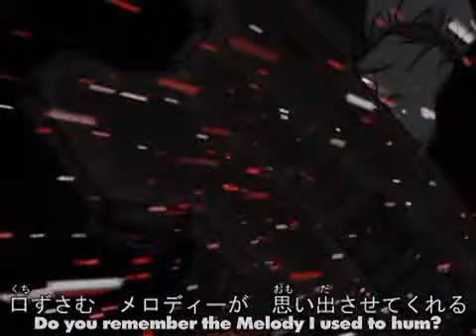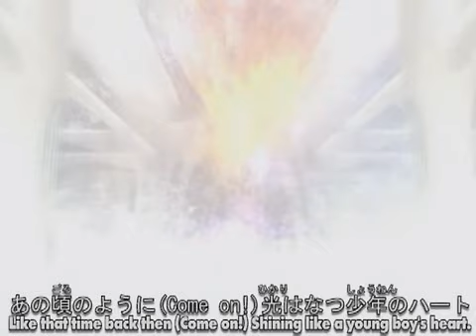FFXI Music Video Shounen Heart